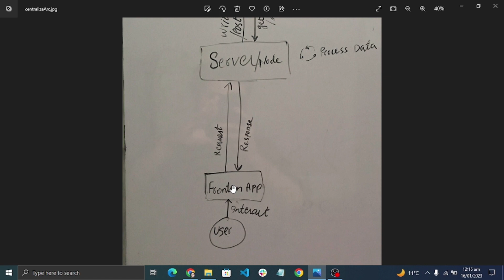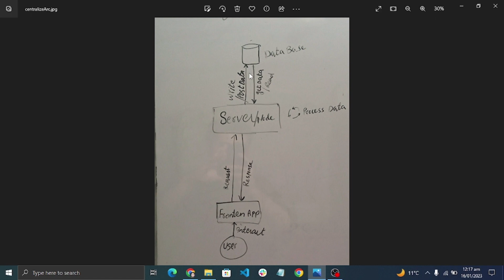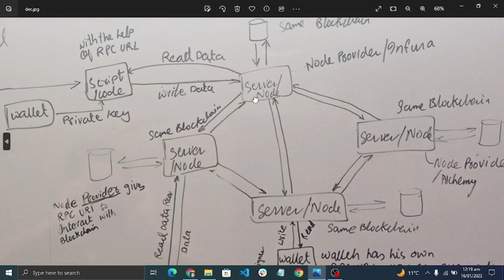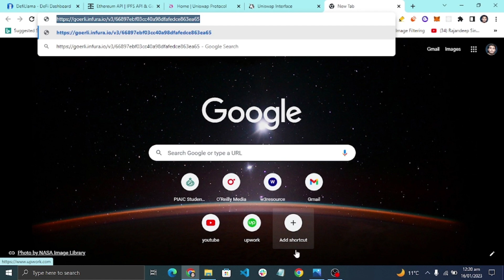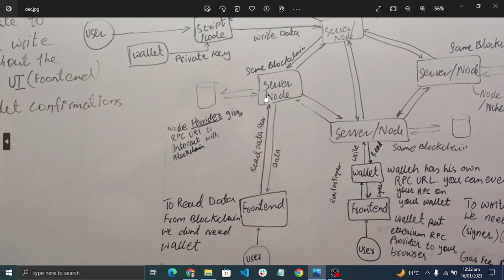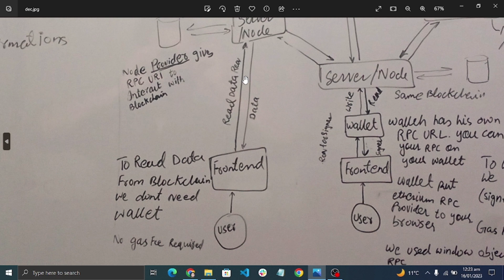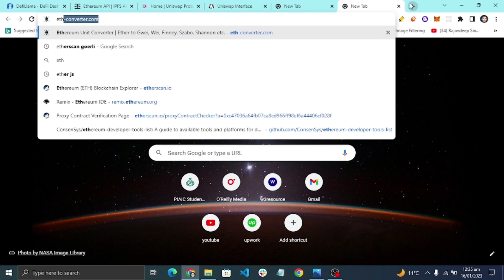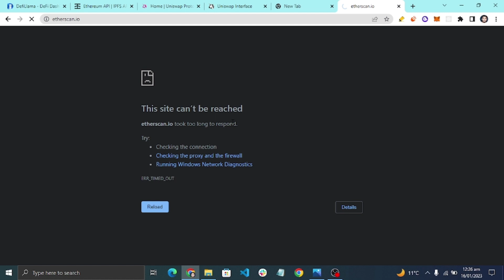Centralize VS Decentralize App | Blockchain Engineer Course | Nehal Ahmed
Title: Centralize VS Decentralize App in blockchain

Description:

This course will give you a full introduction into all of the core concepts related to blockchain, smart contracts, Solidity, ERC20s, full-stack Web3 dapps, decentralized finance (DeFi), JavaScript, TypeScript, Chainlink, Ethereum, upgradable smart contracts, DAOs, the graph, aave, IPFS, and more. Follow along with the videos and you'll be a blockchain Master in no time!

In this video we talk about Centralize VS Decentralize App in urdu/hindi.

💸Tags💸
blockchain developer roadmap,blockchain developer,blockchain development roadmap,blockchain development for beginners,getting started with blockchain development,how to become a blockchain developer,ethereum developer,ethereum development,solidity development,how i learnt blockchain development in 30 days,zeeshanusmani,nehal ahmed blockchain,blockchain development resources

In this video we learn this topics:
Centralized vs decentralized apps
Pros and cons of centralized apps
Pros and cons of decentralized apps
Blockchain technology and dApps
Smart contracts and decentralized apps
Decentralized finance (DeFi) and dApps
Distributed ledger technology and dApps
Trustless systems and decentralized apps
Advantages of decentralized apps over centralized apps
Examples of decentralized apps in use today